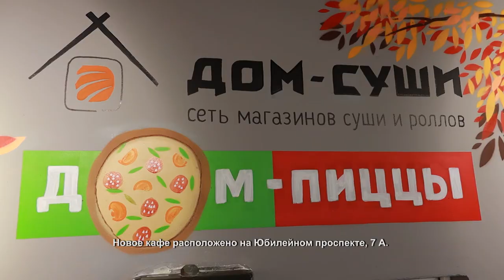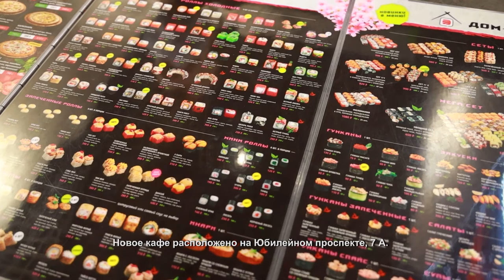В Новых Химках открылось кафе японской кухни. 19.02.2021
В Химках одним гастрономическим предприятием стало больше. В новом кафе на Юбилейном проспекте провели день открытых дверей, который посетили члены общественного совета города.